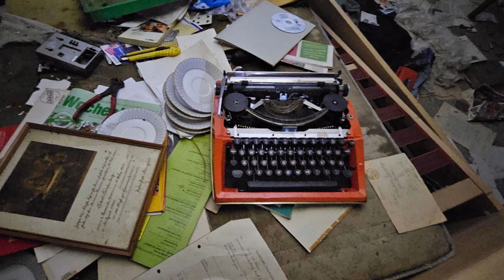LOSTPLACE Bauernhof NRW